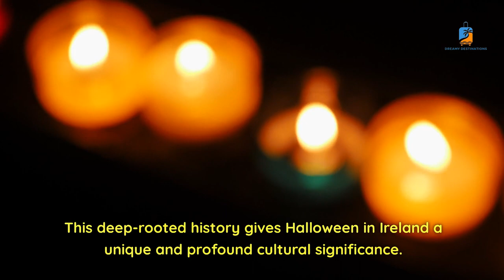Countries That Celebrate Halloween | Halloween Celebrations Around the World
🌍 Explore Halloween Around the Globe! 🎃 Discover how different countries embrace the spookiest holiday of the year. From Mexico's vibrant Day of the Dead to Ireland's ancient festival of Samhain, we delve into the diverse traditions and celebrations that make Halloween a global phenomenon! 👻 Unearth fascinating facts and uncover the haunted hotspots in each region. Don't miss this eerie and enlightening journey across borders! 🌐

VIDEO CONTENT

0:00 Intro
0:57 United States
1:50 Canada
2:47 United Kingdom
3:55 Ireland
4:58 Australia
5:39 New Zealand
6:36 Mexico
7:32 Germany
8:22 France
9:08 Conclusion

United States | Canada | United Kingdom | Scotland | Wales | North Ireland | Ireland | Mexico | Germany | France | Australia | New Zealand | Halloween | Trick or Treat | Party | Candy | Sweets

Halloween
Spooky
Costume
Trick or Treat
Haunted
Pumpkin
Ghost
Witch
Vampire
Scary
Creepy
Skeleton
Zombie
Candy
Jack-O-Lantern
Spider
Horror
October
Dark
Trick or Treating
Ghouls
Mummy
Werewolf
Cobwebs
Cauldron
Black Cat
Phantom
Graveyard
Full Moon
Trick or Treat Bags